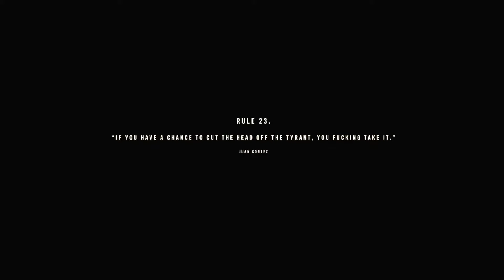Far Cry 6 - PC Walkthrough Gameplay Part 5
Operations:
Monteros
- Bury the Hatchet
- Death Warrant

Finale
- Paradise Lost